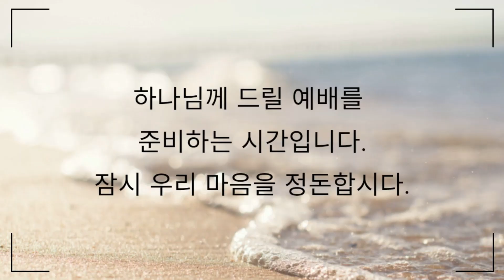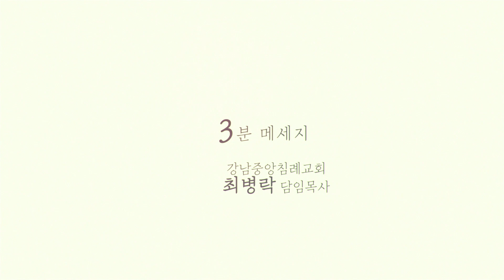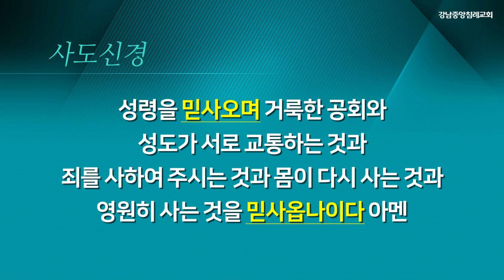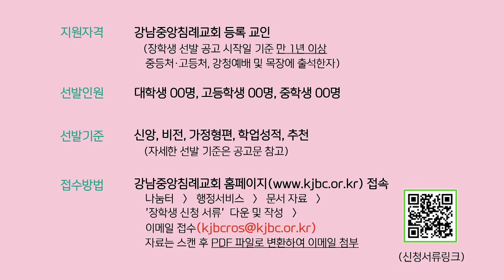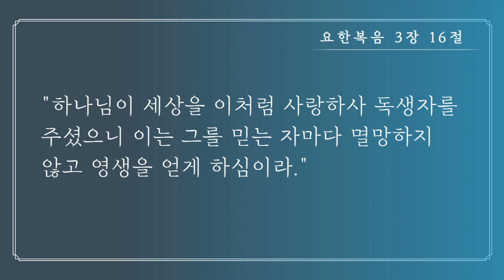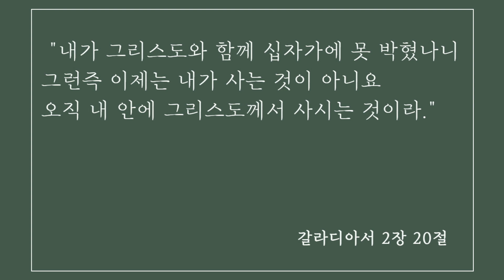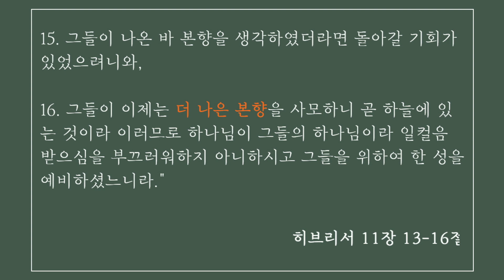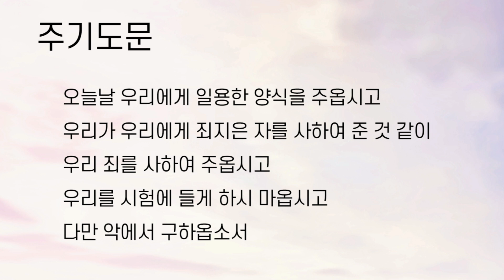[고등부예배] 20210103 강남중앙침례교회 차세대교육국 고등처 | 천국의 증거 너두 줘?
설교자 : 천상운 전도사
제    목 : 천국의 증거, 너두 줘?
본    문 : 요한복음 3장 16절

* 코로나19로 인해 온라인으로 예배하는 성도를 `위한 헌금안내
   KEB하나은행 / 예금주: 강남중앙침례교회

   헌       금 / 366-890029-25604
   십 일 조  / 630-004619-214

입금시: 성함+생년(예 홍길동04)으로 기입바랍니다